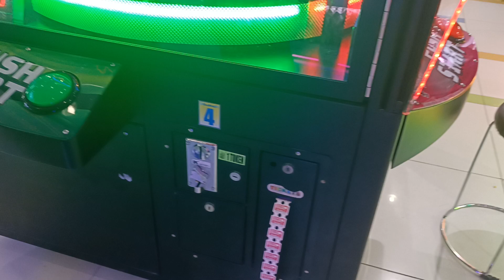My First Time To Play In The Arcade In SM North Edsa And I Win A Million Tickets!(1)